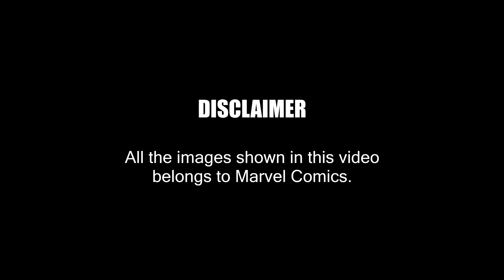World War Hulk | Episode 02 | Marvel Comics in Hindi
About: world war hulk comic, after planet hulk event, hulk, vs hulkbuster, vs dr strange, vs blackbolt, contest.
You're SuperSuper!

1 LIKE = More Motivation!

"World War Hulk" is a comic book crossover storyline that ran through a self-titled limited series and various titles published by Marvel Comics in 2007, featuring the Hulk.
The series consists of five main issues titled World War Hulk, with Greg Pak as writer and John Romita, Jr. as penciller, and three other limited series: World War Hulk: Front Line, World War Hulk: Gamma Corps, and World War Hulk: X-Men. It also ran through several other Marvel comics series.
The plot is the culmination of a series of events that began with the Hulk being tricked into space by the Illuminati and a Life Model Decoy of Nick Fury. Planet Hulk shows the Hulk's subsequent exile and his imminent return to Earth to seek revenge on the Illuminati.

Audio Recorder: Rode VideoMic Go
Tripod Stand.